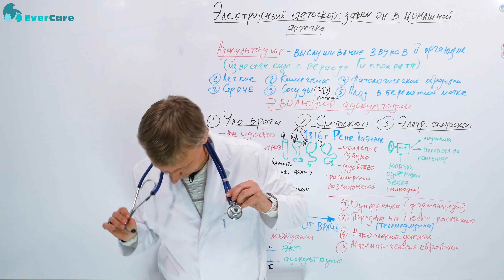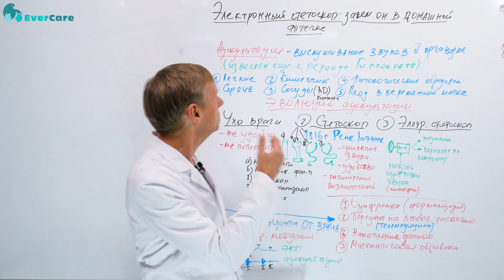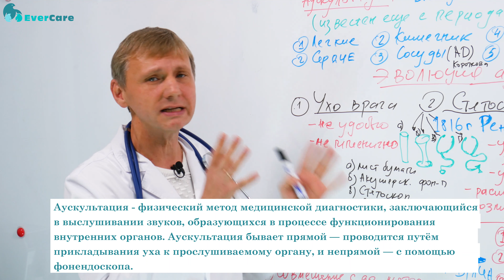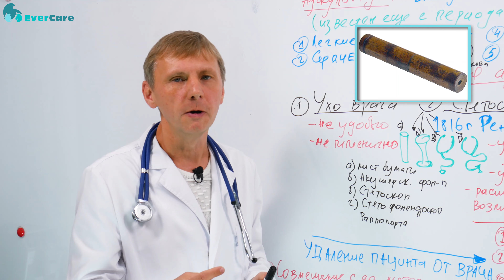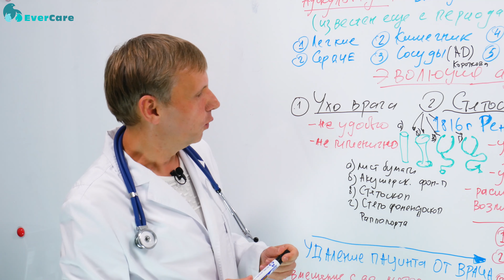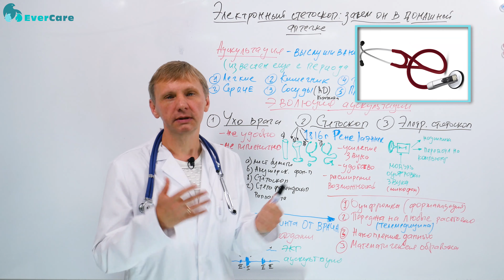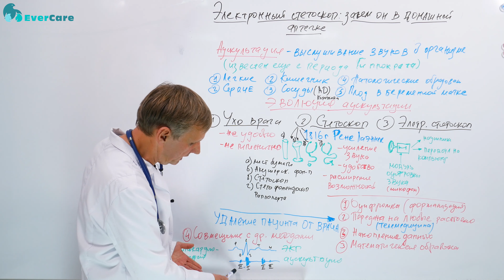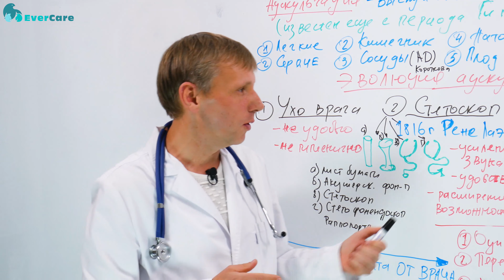Электронный стетоскоп: зачем он в домашней аптечке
Зачем стетоскоп в нашей клинической практике, зачем стетоскоп пациенту в домашних условиях, будем разбираться в нашем Интернет-сериале «Загрузи здоровье» и в его очередном эпизоде, посвященном электронному стетоскопу, и зачем он нужен в домашней аптечке.

Собственно говоря, для чего врачу нужен стетоскоп? Стетоскоп нужен для того, чтобы осуществлять аускультацию – это выслушивание звуков в организме. В принципе слово «аускультация» – это и есть выслушивание. Мы можем выслушивать различные органы в нашем организме, в организме нашего пациента. Аускультация как метод исследования пациента известен очень давно, еще в период Гиппократа он активно использовался в клинической практике врачей и тех людей, которые занимались врачеванием.

Надо сказать, что с помощью аускультации можно исследовать не только легкие. Мы всегда привыкли для себя представлять ту ситуацию, когда с помощью стетофонендоскопа или стетоскопа можно исследовать шум, трение плевры, дыхание легких, проведение каких-то шумов из бронхов. Но на самом деле легкие – это не единственный орган, который может исследоваться с помощью стетофонендоскопа. Сердце очень подвержено методу аускультации, с помощью стетоскопа можно исследовать тоны сердца, различные патологические шумы сердца. Но на этом не исчерпываются возможности аускультации.

Аускультация используется для исследования перистальтики кишечника, очень важный и тонкий момент в хирургии. Зачем, собственно говоря, врачу-урологу и хирургу стетофонендоскоп? Когда проходишь на обходе пациента, и пациент после какой-то абдоминальной операции или операции на почках, очень важно послушать перистальтику кишечника. И ты достаешь из своего кармана стетофонендоскоп, прикладываешь к животу и слышишь эту ожидаемую перистальтику. Потому что в ближайшие дни, в ближайшие часы после абдоминальной операции кишечник замолкает и не движется, и после того как кишечник начинает двигаться, это для хирурга отметка о том, что ход выздоровления пациента движется очень правильно.